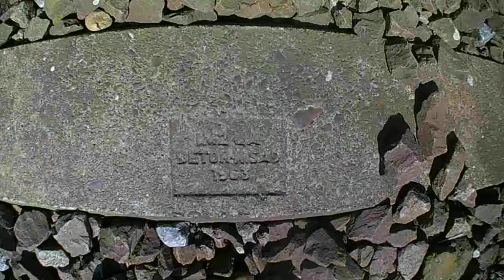Vasút történelem PART1